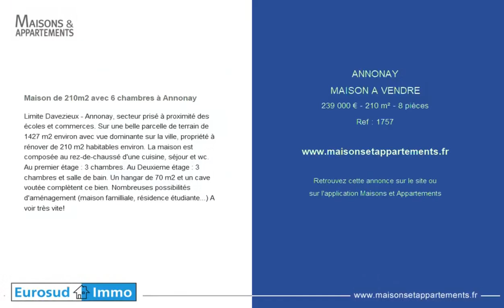ANNONAY - MAISON A VENDRE - 239 000 € - 210 m² - 8 pièce(s)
Référence : 1757

Maison de 210m2 avec 6 chambres à Annonay

Limite Davezieux - Annonay, secteur prisé à proximité des écoles et commerces. Sur une belle parcelle de terrain de 1427 m2 environ avec vue dominante sur la ville, propriété à rénover de 210 m2 habitables environ. La maison est composée au rez-de-chaussé d'une cuisine, séjour et wc. Au premier étage : 3 chambres. Au Deuxieme étage : 3 chambres et salle de bain. Un hangar de 70 m2 et un cave voutée complètent ce bien. Nombreuses possibilités d'aménagement (maison familliale, résidence étudiante...) A voir très vite!

Cette annonce vous est proposée par l'agence EUROSUD IMMO

|2515721|